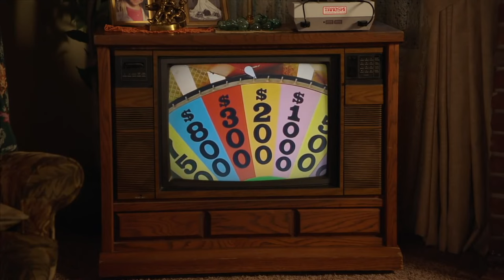When Mary Misses Sheldon Very Badly | YoungSheldon Season 5 Coming Nov 5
This Clip is of a tv show called Young Sheldon